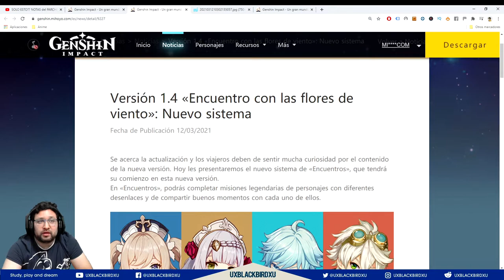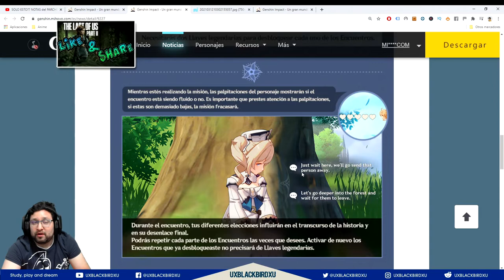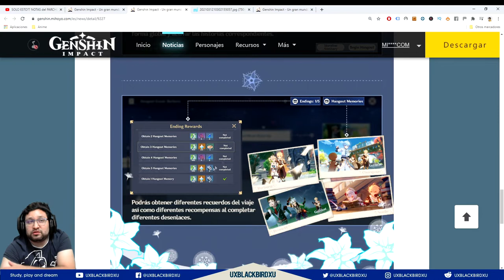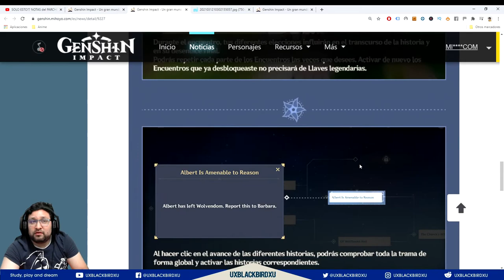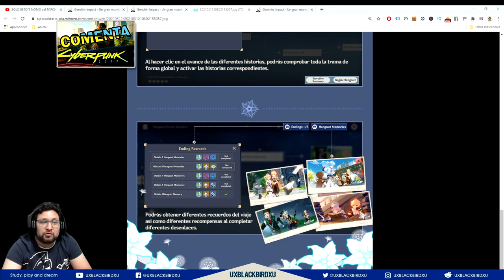GENSHIN IMPACT | evento | Encuentro con las FLORES DE VIENTO